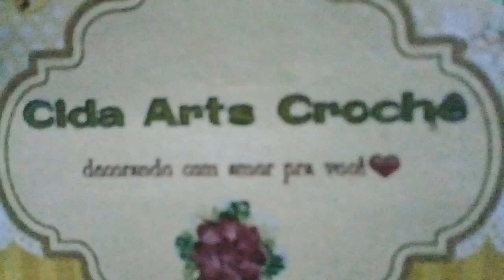Minhas Compras de Panos de prato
Sigam no Instagram ☞@CidaArtscroche